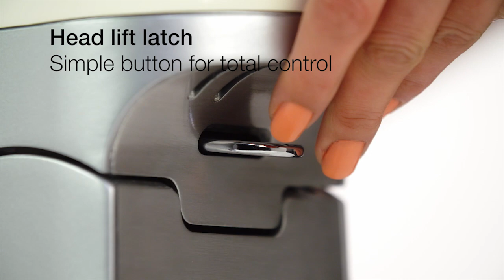Kenwood kMix Stand Mixer | Reveal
The revealing of the Kenwood kMix machine.